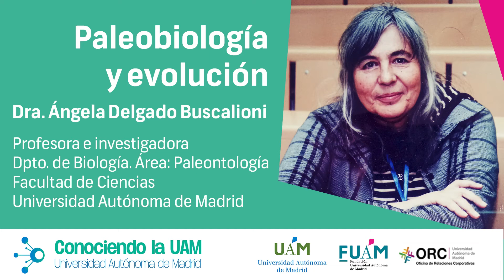CUAM #151: Ángela Delgado. Centro para la integración en Paleontología (CIPb) .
La Profª. Ángela Delgado nos presenta el Centro para la integración en Paleontología (CIPb) de la UAM, sus líneas de investigación y aplicación de sus resultados a la sociedad.

00:00:00 Introducción por Fidel Rodríguez Batalla
00:00:50 ¿Qué se entiende por paleobiología y evolución?
00:02:24 ¿Qué líneas de investigación estáis desarrollando?
00:03:38 ¿Cómo se pueden aplicar estas investigaciones a casos concretos en la sociedad?
00:05:36 ¿Qué nuevos retos os planteáis en el marco de vuestras investigaciones?
00:08:21 ¿Qué mensaje mandarías a las instituciones, empresas u organizaciones que pudiesen estar interesados en colaborar con tu grupo de investigación?
00:10:20 Conclusiones por la Profª. Ángela Delgado
00:11:20 Despedida por Fidel Rodríguez Batalla